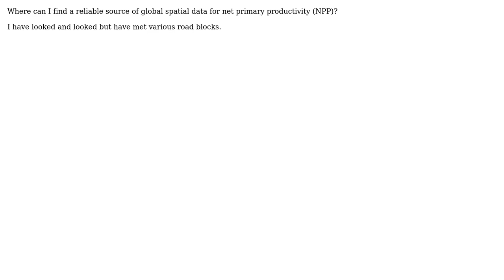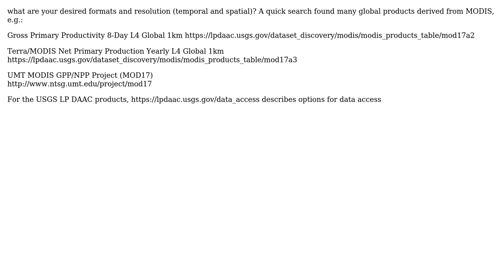GIS: Where can I find global spatial data for net primary productivity (NPP)?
With thanks & praise to God, and with thanks to the many people who have made this project possible! | Content (except music & images) licensed under CC BY-SA | Music | Images & others | With thanks to user toms user nmtoken user Jps46 user dmahr and the Stack Exchange Network Trademarks are property of their respective owners. You are responsible for your own actions.